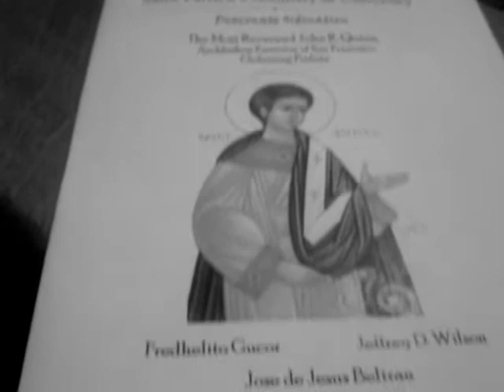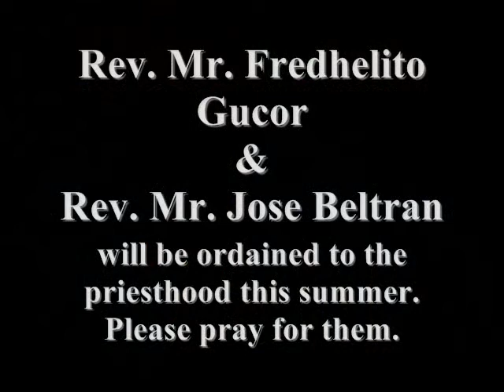Diaconate Ordinations 2010 - Sacramento Diocese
The Diaconate Ordinations of Fredhelito Gucor and Jose de Jesus Beltran on October 30 2010 @ St. Patrick Seminary in Menlo Park, CA.

The Sacramento seminarians were ordained alongside a Stockton seminarian, Jeffrey Wilson.